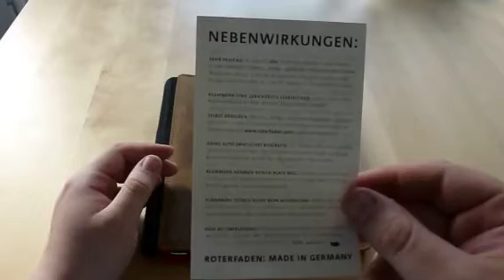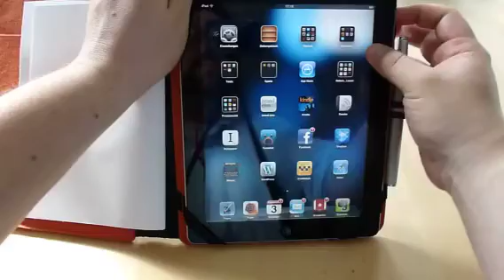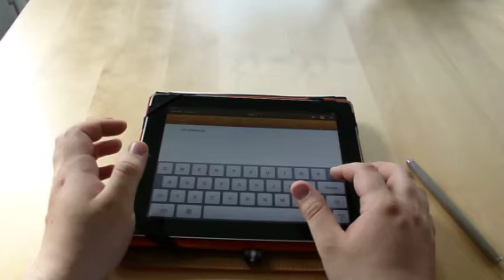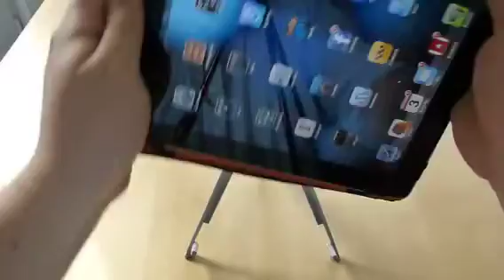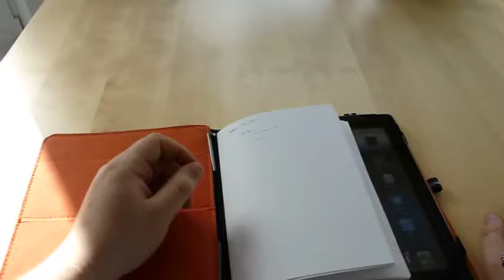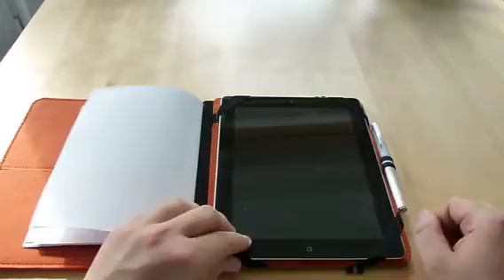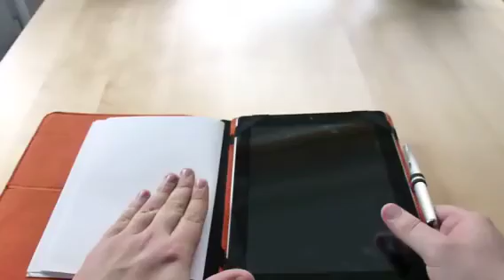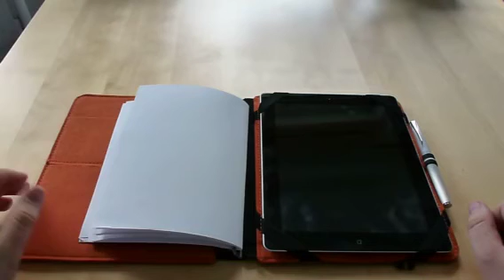iPad-Taschenbegleiter Produkt-Review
iPad-Hüllen gibt es wie Sand am Meer. Der iPad-Taschenbegleiter von Roterfaden nimmt hier jedoch eine Sonderstellung ein, denn er ist viel mehr, als nur eine iPad-Hülle.